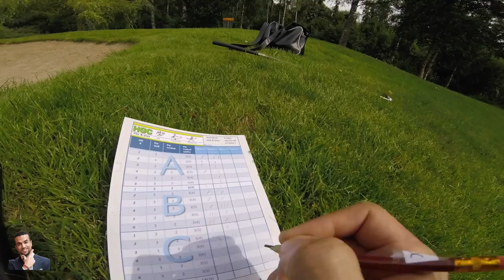Funny Time ! Golf وقت ممتع ولحضات مضحكة - الغولف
وقت ممتع برفقة صديق بلعب الغولف بمدينة غوتنبورغ السويدية
 A funny time playing golf with a friend in Gothenburg Sweden
En jätterolig dag med Salman när vi spelade Golf i Göteborg - Sverige